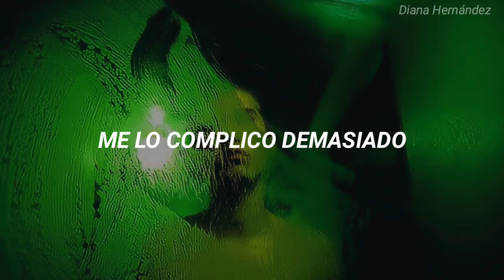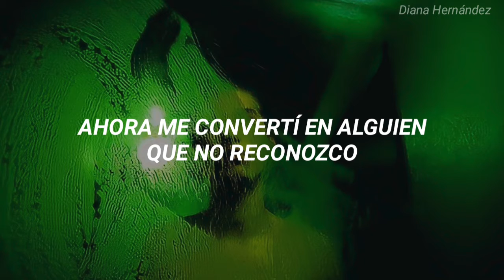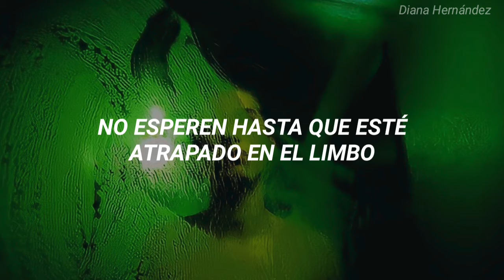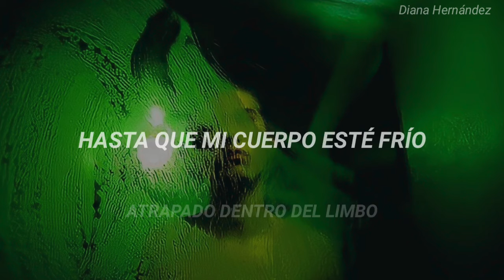Limbo - Royal Blood (Sub. español)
Si te gustó puedes darle like, te lo agradecería mucho. :)